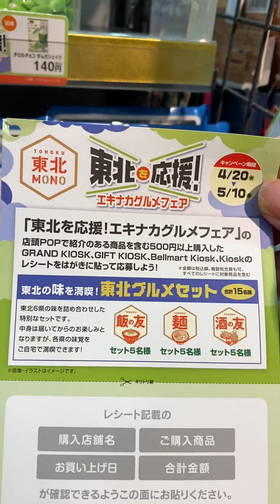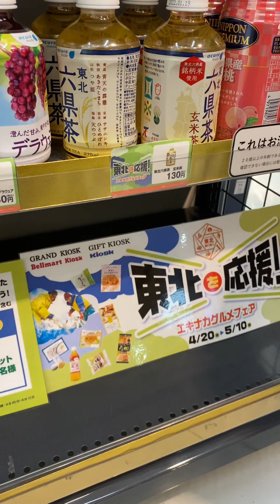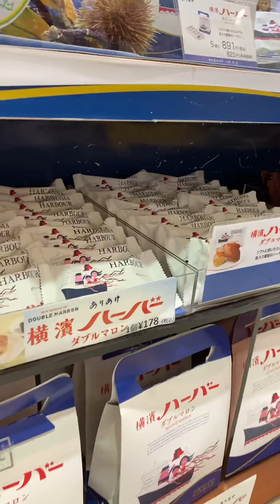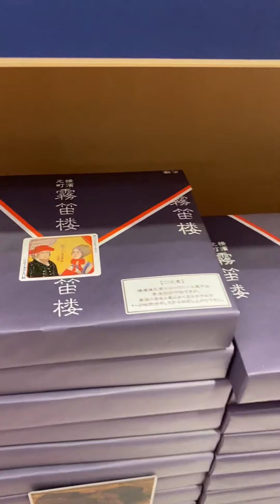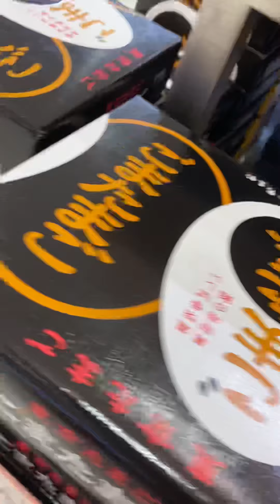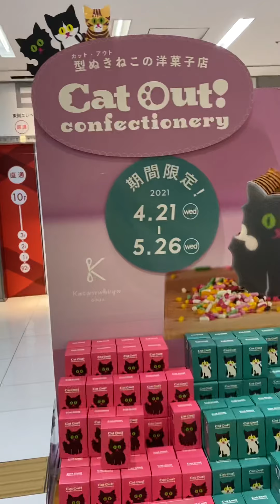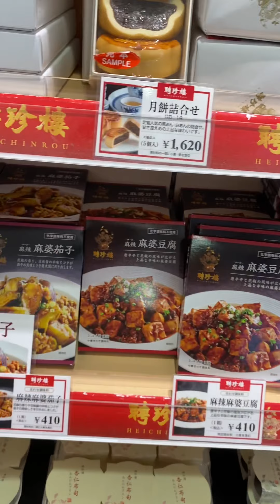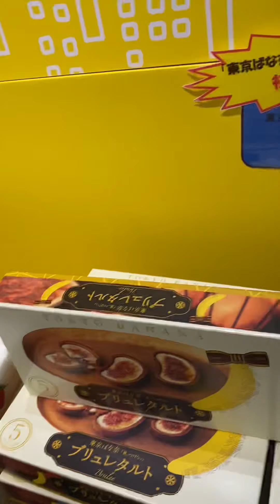当たりやすい懸賞を見つけるコトが大事 ブルーオーシャンを狙え！